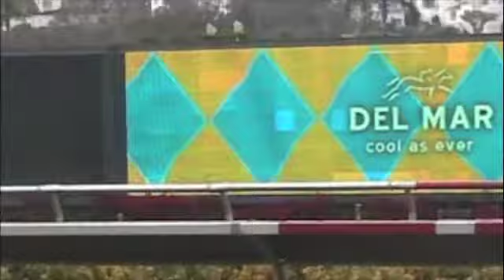Creative Cause for Concern in Juvenile Division after Best Pal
Following up a smashing debut victory with another impressive win in Sunday's $150,000 Best Pal Stakes (Grade II) at Del Mar, Creative Cause has emerged as the top two-year-old in the country for trainer Mike Harrington and owner Heinz Steinmann.

After speeding to nearly a five-length wire-to-wire victory three weeks ago in his maiden breaking score at Hollywood Park that earned him a 98 Beyer, the grey/roan son of long-distance specialist Giant's Causeway sat off the pace in his stakes debut before swinging out at the top of the stretch under Rafael Bejarano and cruising to nearly a two-length victory while stopping the clock just a few ticks off the six and half furlong track record in 1:15.3.

"That's exactly where I wanted him. He ran exactly the race I wanted him to run," said Harrington, who could breathe a sigh of relief after his colt was sent off as the 4-to-5 odds-on favorite. "I didn't like it at all. I was a nervous wreck."

Purchased as a yearling for $135,000 from the Keeneland September sale last year, Creative Cause is the first of three current two-year-olds to debut for connections that are best known for campaigning the California-bred Swiss Yodeler, who won the Best Pal in 1996, and his progeny.

"It's really special because Mr. Steinmann stepped up and spent a lot of money for three really nice horses," said Harrington. "I might have a couple of more that are better than this horse. We're very excited."

After breaking from the rail and setting the early pace, 6-to-1 third choice I'll Have Another held on for the place while Mighty Monsoon closed from last to earn the show as the longest shot in the field at 14-to-1.

Bob Baffert's duo of Brigand and Night Tide disappointed and had to settle for fourth and fifth respectively in the field of six.

If all goes well, the next step for Creative Cause is the $250,000 Del Mar Futurity (Grade I) run over seven furlongs on closing day September 7, a "Win and You're In" race for the Breeders' Cup Juvenile (Grade I).

The Futurity is likely to produce a show down with previous division leader Majestic City, who is also undefeated and captured a pair of stakes at Hollywood Park, but could be the only time these two would meet for the foreseeable future.

Creative Cause is bred to go two turns while Majestic City will likely move forward in shorter races and point towards the inaugural Breeders' Cup Juvenile Sprint.

Also check out my So Cal Scoop Blog on Horse Racing Nation!